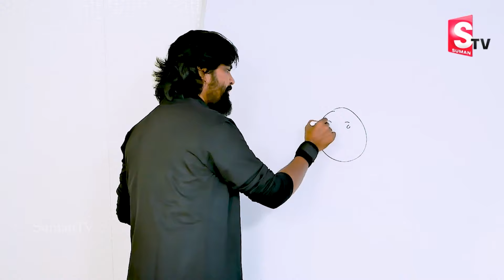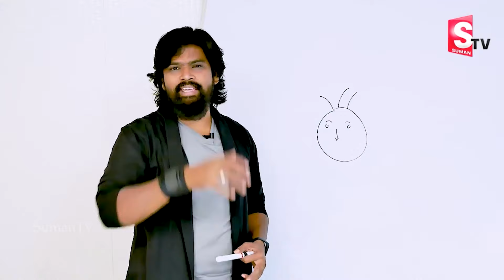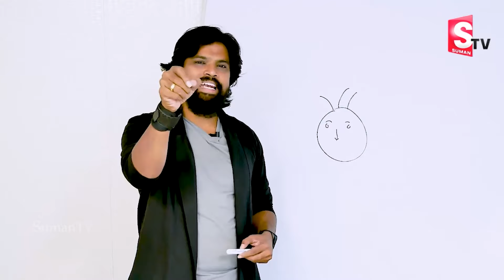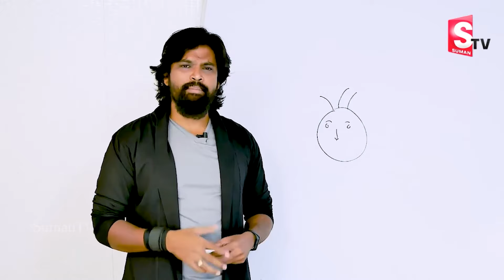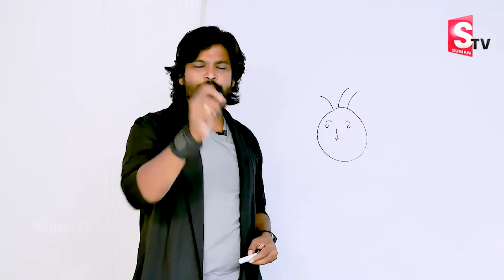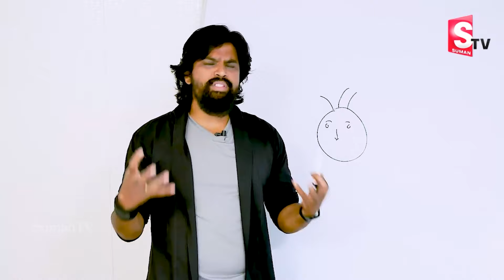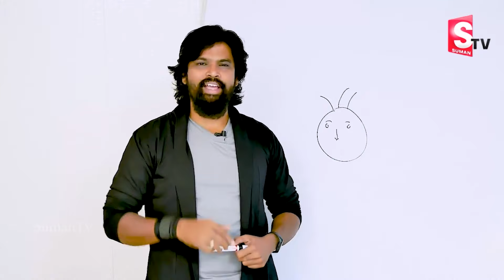How to talk with strangers in English without any FEAR | SumanTV Education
Details